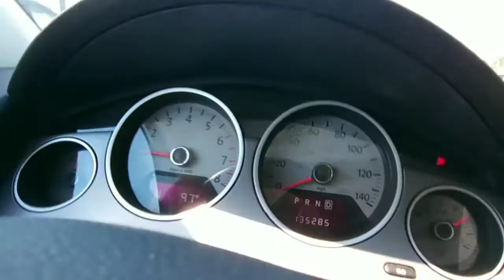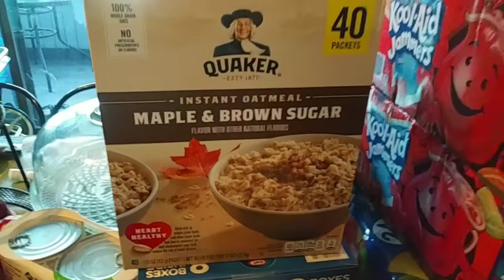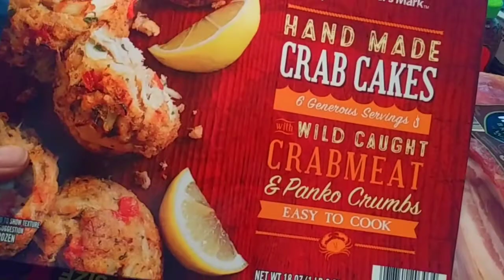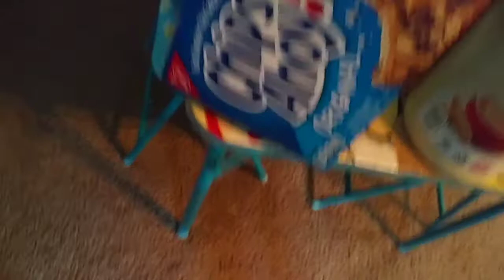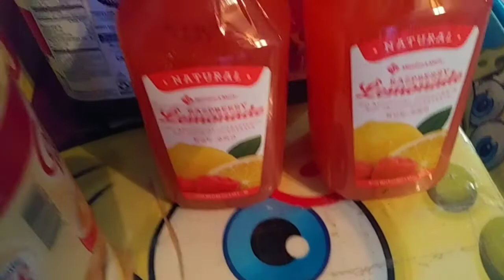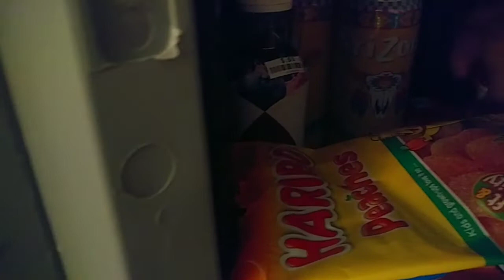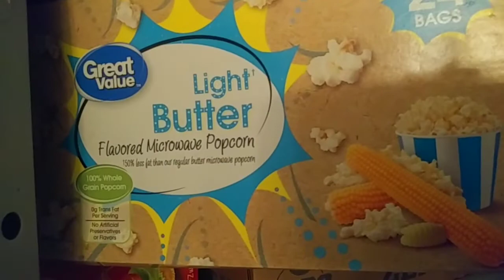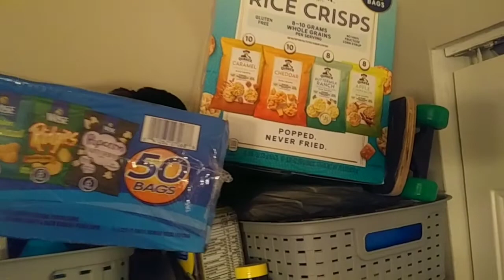The Amaechi Tribe- Monthly Grocery Haul @ Sam's Club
Monthly Grocery Haul at Sam's Club

prettybrowneyez2

$MrsAmaechi